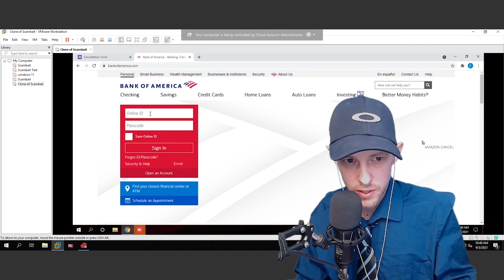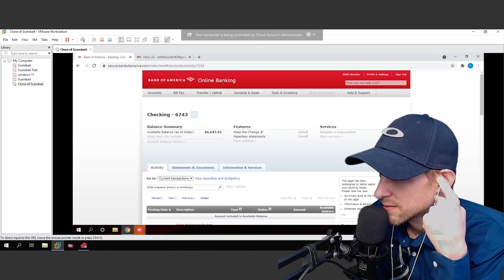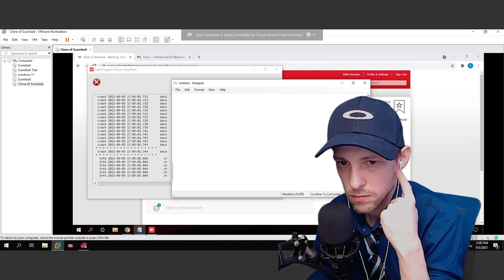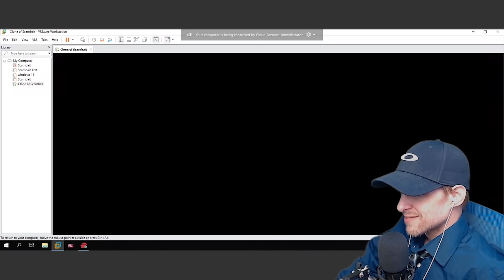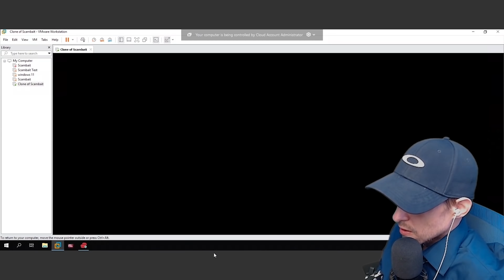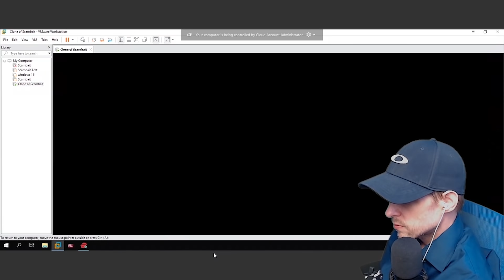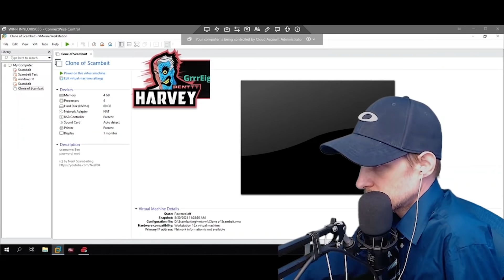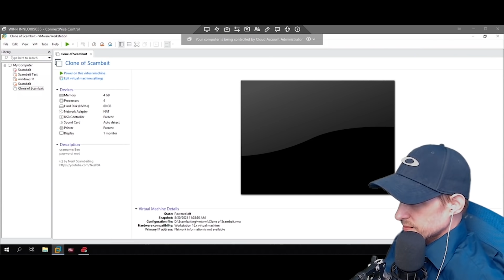Amazon scammers threaten to send the law to Edith over gift cards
These scammers pretending to be Amazon threaten me with arrest